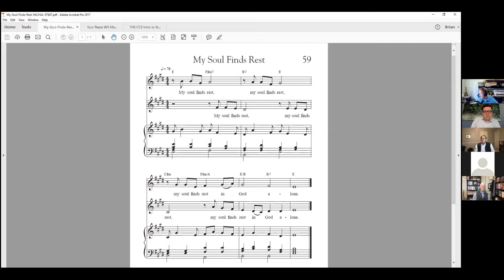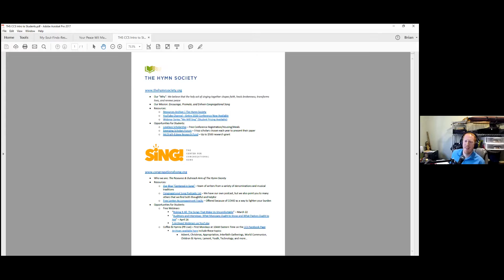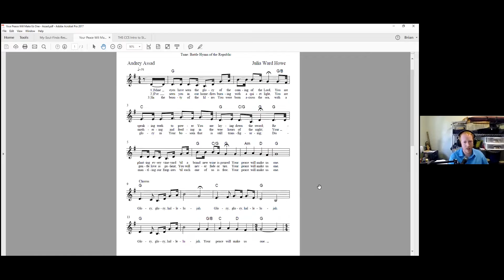Polyphony Meets Brian Hehn, Director of the Center for Congregational Song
Brian Hehn, Director of the Center for Congregational Song, which is the programmatic and resource arm of The Hymn Society in United States and Canada.  The Center for Congregational Song’s mission is to encourage, promote, and enliven congregational song, because we believe the holy act of singing together shapes faith, heals brokenness, transforms lives, and renews peace.  They are an ecumenical organization bridging scholarship and practical ministry while providing free resources, high-quality programs, and deep conversations.

Brian Hehn is an inspiring song-leader equally comfortable leading an acapella singing of “It Is Well” as he is drumming and dancing to “Sizohamba Naye.” Experienced using a variety of genres and instrumentations, Hehn has lead worship for Baptists, Roman Catholics, United Methodists, Presbyterians, and many more across the U.S. and Canada. He received his Bachelor of Music Education from Wingate University, his Master of Sacred Music from Perkins School of Theology, Southern Methodist University, and is certified in children’s church music (K-12) by Choristers Guild.

He has articles published on sacred music and congregational song in multiple journals and co-authored two books under the title “All Hands In” published by Choristers Guild. While working for The Hymn Society as the Director of The Center for Congregational Song he also serves as adjunct professor of church music at Wingate University in Wingate, North Carolina. Brian lives in Baltimore, Maryland, with his wife, Eve, and son, Jakob.